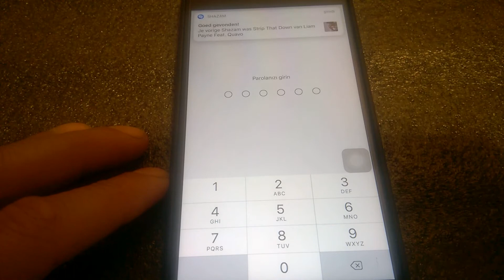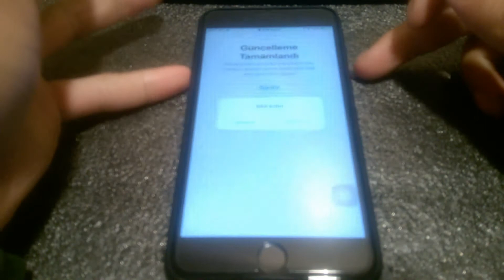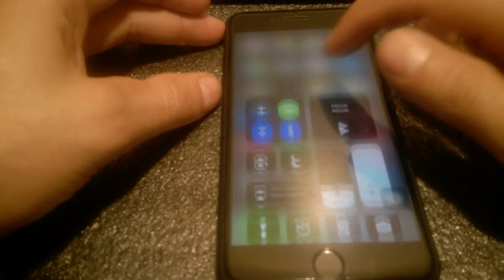iphone ve ipad icin ios 11 kurulum rehberi